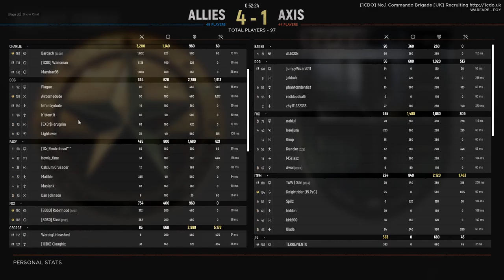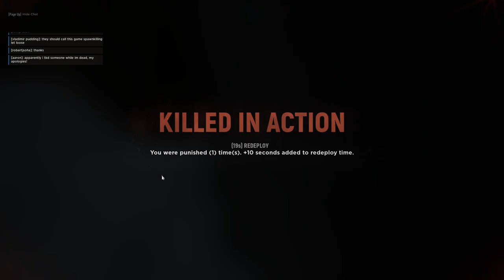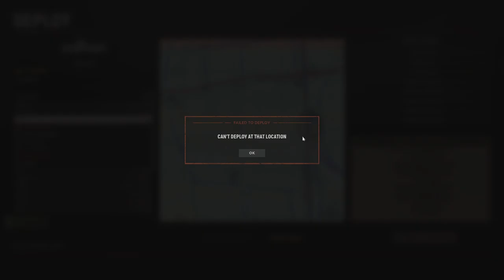Hell Let Loose #24 | 2021 11 13 07 45 41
I got to flex my commander muscles again with the 33rd.

0:00:00 - Main Menu
0:02:15 - [33rd] Foy (Warfare)
0:13:30 - [33rd] Utah Beach (Warfare)
1:11:51 - [33rd] Sainte-Mere-Eglise (Warfare)
2:06:37 - [33rd] Purple Heart Lane (Warfare)
3:38:22 - [33rd] Omaha Beach (US Offensive)
4:38:46 - [33rd] Hurtgen Forest (Warfare)